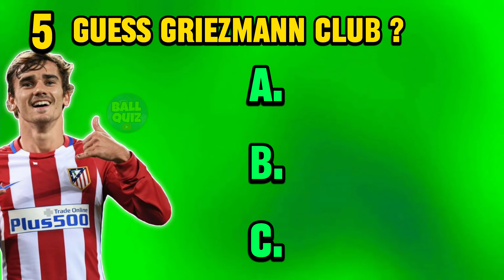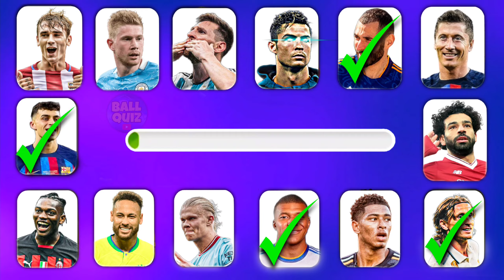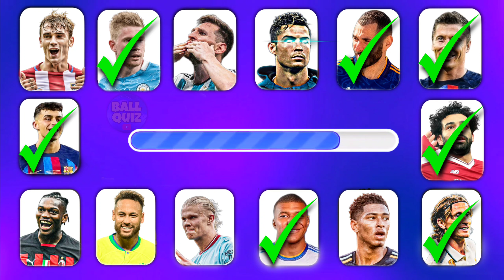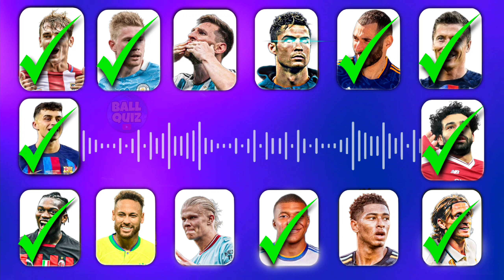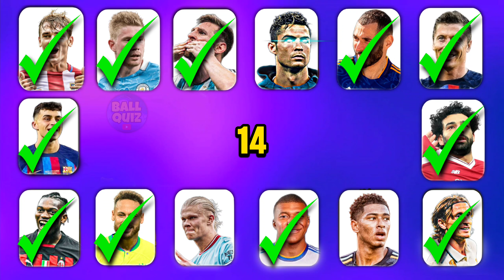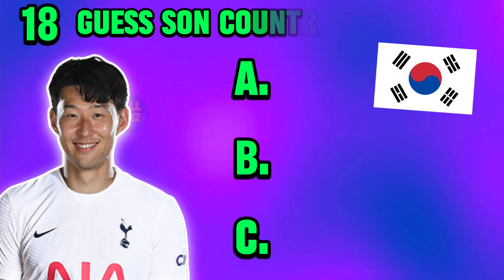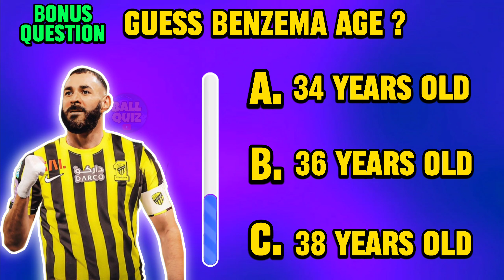* 1% CAN ANSWER * Guess The Player By His [ COUNTRY + CLUB ] 🔥⚽️ ( YOU HAVE TO WATCH )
Like the video : you win 🏆

TAGS & ABOUT CHANNEL :

ball quiz

football quiz,
football quiz 360
football quiz Channel
guess the emojis football player
guess the player by his hair

WARNING  ⚠️

You Can REACT On My Videos But You Must SAY MY CHANNEL ID IN YOUR VIDEO 👍❤